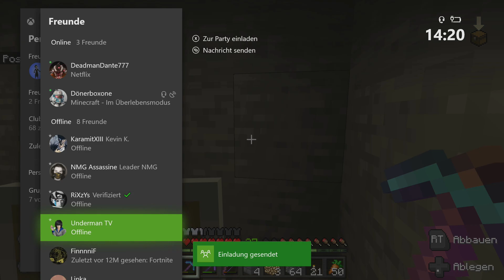MINECRAFT LPT Staffel 5 #141 [XBOX ONE X] - Das Avengers Spiel kann gut werden